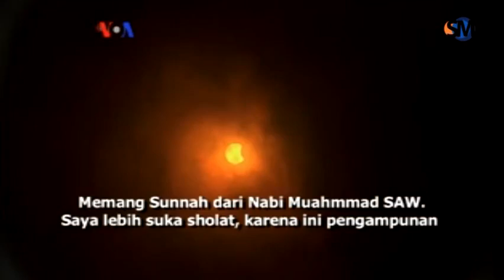Warga Muslim AS Sambut Gerhana Matahari Total dengan Sholat Kusuf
Sebagian besar umat Muslim di Amerika Serikat menyambut gerhana matahari total dengan sholat kusuf. Mereka menggunakan kesempatan menyaksikan kebesaran Allah SWT ini, dengan berdoa untuk kebaikan masa depan umat, khususnya umat Islam di Amerika. Selengkapnya ikuti laporan Tim VOA berikut ini.

Caption Foto: Gerhana matahari sebagian terlihat saat matahari terbenam di Pegunungan Rocky, kota Denver, Colorado, 20 Mei 2012. Sebagian besar warga Amerika Serikat akan menyaksikan pemandangan langka pada 21 Agustus ini: gerhana matahari total. (Foto:dok) AP